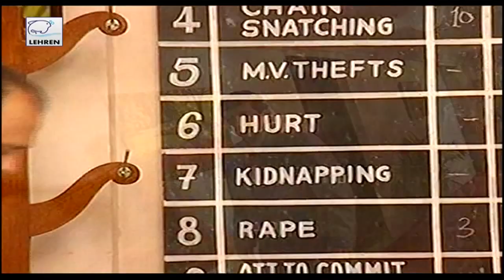Farooq Shaikh, Alok Nath & Rahul Bhatt | Khiladi Show | Ep 21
Watch Farooq Shaikh's comedy show 'Khiladi' which also stars actors Alok Nath, Dolly Bindra and Rahul Bhatt. Watch all the episodes of this delightful situational comedy right here!